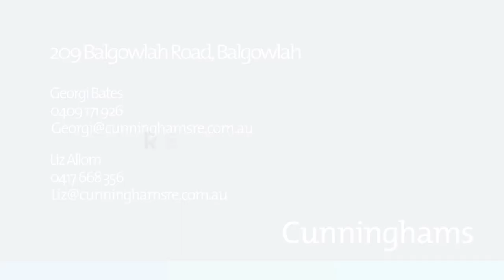209 Balgowlah Road, Balgowlah│Georgi Bates│Liz Allom│Cunninghams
Entertainer's abode in Cul-de-Sac Community

Set in a leafy green and ultra-private setting, this free-standing gem has been tailor-made for modern day family living and effortless entertaining.

Defined by its surprise and delightful alfresco spaces at every turn, as well as its light-filled interiors, courtesy of its north-facing aspect, this delightful home showcases an open floorplan with fluid connections between living, dining, and outdoors.

A sweet garden and outdoor play area for the kids, with birdsong overhead, is the welcoming scene of this family-focused home, where the luxury of keeping a watchful eye on little ones or interacting with guests can all be carried out from the kitchen and living/dining domains, which overlook outdoor spaces.

Delivering stylish details, the eat-in kitchen offers up a modern space with stainless steel appliances, stone benchtops and ample cabinetry and provides a perfect gateway to an undercover side terrace where café style dining can be enjoyed all year-round. If hosting dinner parties and summer BBQs are your thing, just head to the opposite side to find yet another undercover outdoor entertaining space. Back inside, enjoy the luxury of flexibility where a bonus room can be setup as a second living area, child's rumpus room or even home office.

With one bedroom down and three up, accommodation in this home is ample. Downstairs, the bedroom spills out onto a private courtyard, a great teenager's retreat, while upstairs, the master bedroom features an ensuite. Built in robes feature in all bedrooms. Catering to families, the main bathroom sports a shower and separate bath while the downstairs storage-focused laundry has the addition of a toilet.

Treetop views from bedroom windows, plenty of privacy, a quiet no through - traffic location, practical indoor and outdoor floorplan and an oversized LUG are just some of the hallmarks of this low-maintenance home that puts you moments to Balgowlah Stocklands, cafes, buses to the CBD and beyond, popular schools and a Manly bicycle track, while beaches are also a short driveaway. This is a perfectly suited home if you're looking for space and centrality!